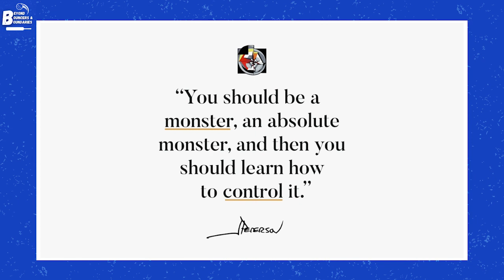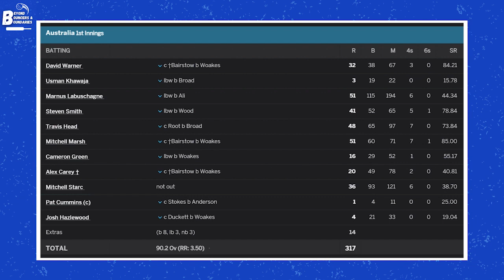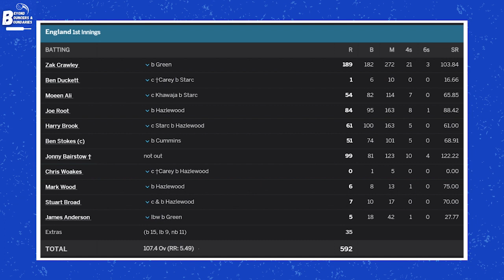England vs Australia - Game 4 Review | The Ashes 2023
England and Australia almost produced one of the greatest test matches in modern day test cricket. Australia had no answers for England.

In the end, rain played spoilsport and robbed us of one of the best games.

In this episode, I will review the Game 4 of The Ashes between England and Australia at Old Trafford.